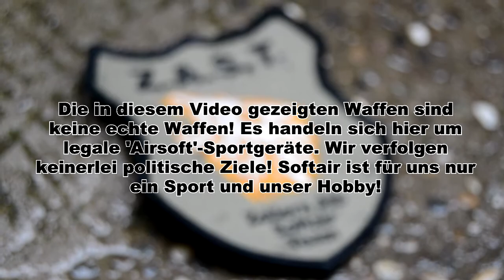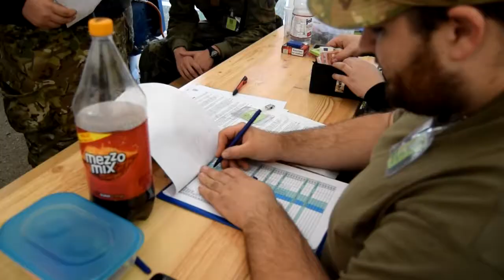Z.A.S.T. Event 21.10.2017 [German Airsoft] | Jens "Perseus" Köster Photography